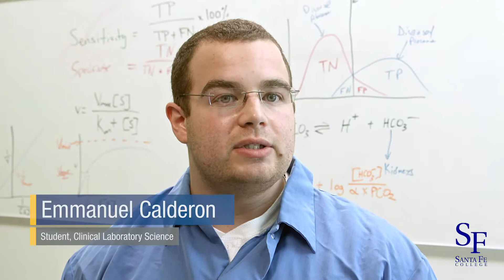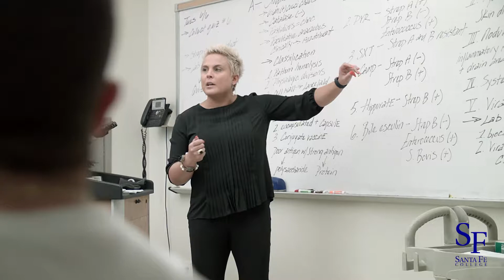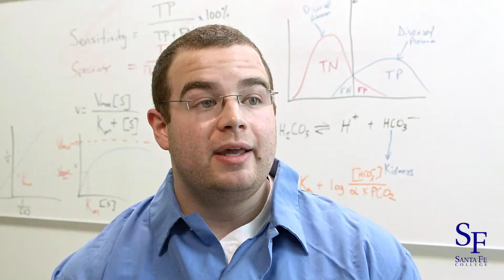Bachelor's in Clinical Laboratory Science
Get your Bachelor's in Clinical Laboratory Science at Santa Fe College.